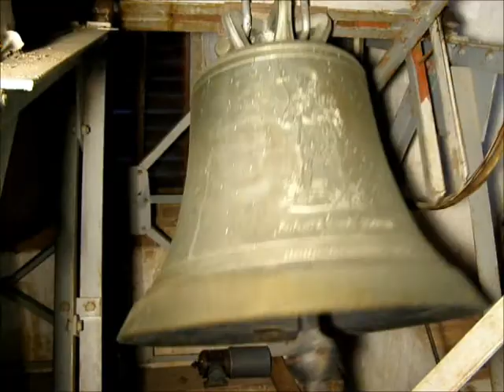Reichenau im Mühlkreis Vollgeläute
Vollgeläute der Pfarrkirche von Reichenau im
Mühlkreis im Mühlviertel in Oberösterreich.

Das Geläute besteht aus 3 Glocken die
in den Tönen ges´ as´ b´  erklingen.

Glocke 1 wurde 1922 von Böhler in Kapfenberg gegossen.
Glocke 2 wurde 1983 von Perner in Passau gegossen.
Glocke 3 wurde 1922 von Böhler in Kapfenberg gegossen.

Weiters gibt es noch eine Sterbeglocke die im Ton fis´´
erklingt, und im 14. Jahrhundert gegossen wurde.

*Sondergeläute*

Der Pfarre ein herzliches Dankeschön für die Ermöglichung
der Turmbesteigung und das Sondergeläute.